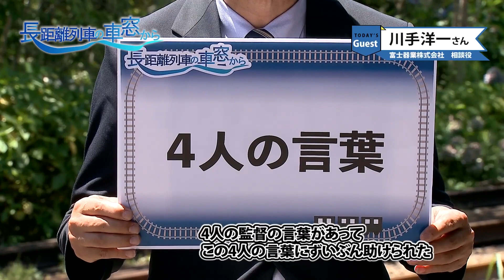『長距離列車の車窓から』第３回 川手洋一（2022.08.31放送）【チバテレ公式】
セゾン投信の中野晴啓会長がスポーツ・芸能・老舗企業の代表をお迎えして、その世界で長く続けるポイントを直接お聞きします。

第３回
ゲスト：川手洋一　富士器業株式会社　相談役